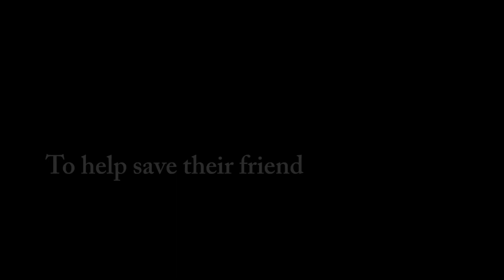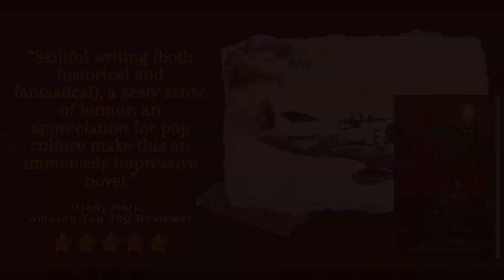Bad Love Medicine Book Trailer | Dr. Kevin Schewe | YA Sci-Fi Time Travel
Critically Acclaimed Sci-Fi Series Does It Again: New Book Packs Thrilling, Early 20th Century History with a Romp Through Space and Time. Russian spies, Nazi plots, alien planets, and true love set the scene for a truly epic tale.

"Skillful writing (both historical and fantastical), a zesty sense of humor, an appreciation for pop culture, and the ability to create memorably entertaining characters combine to make this an immensely impressive novel—and experience! Very highly recommended."
Grady Harp, Amazon Top 100 Reviewer, 5-stars

Whether you’re a history aficionado, a time-travel buff, a sci-fi lover, or are just in need of a fun book to cheer you up, Bad Love Medicine is the adventure you’ve been waiting for. Grab your copy today!